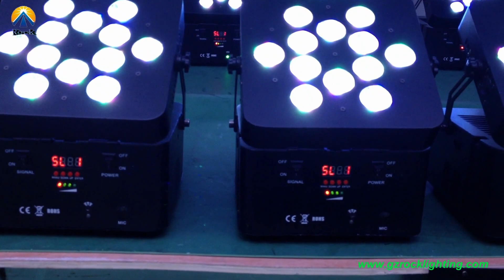Production Line A 12*15W RGBAW 5in1 Rechargeable battery powered & wireless DMX LED uplighting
Rock Professional Lighting Co.,Ltd.

Skype: johnrocklight
AIM:johnrocklight